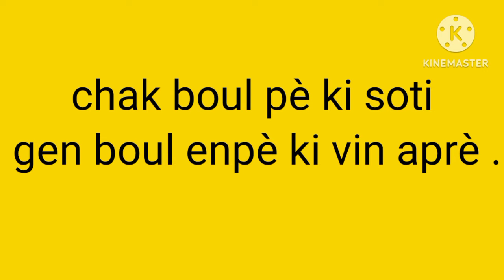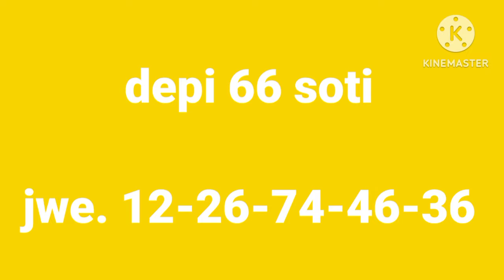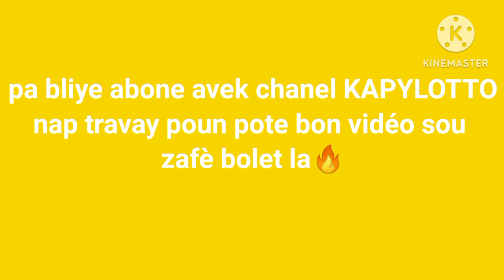chak boul pè ki soti gen li râlé 3 boul enpè li mâche chak jou 🔥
boulraleboul boulsaint boulsenyo boulpoujodia boulpouaswèa croixdelachance croixdujour BOUL CHO jodia#Tus loterías con el locutor en vivo# Florida lottery# todas loterías en vivo sorteos RD#lotto lakay boul cho# croixdelachance croix du jour#2 boul cho#the best number#1 @boul pè jodia@ choloto loto lakay boulcho teamkraze bank#sekrèmajik#an Nou lapriyè#lafanmikkontanpran#
peter vicker
ajk tech tv
boul dife loto 3 4 5
hervens HJ
kraze bank número
fc Lotto
legend promo
show 9 elton TV
Grannmet boul Beni
st jean Boul